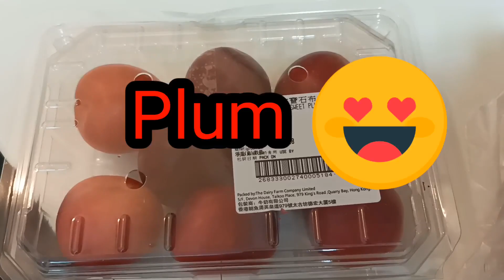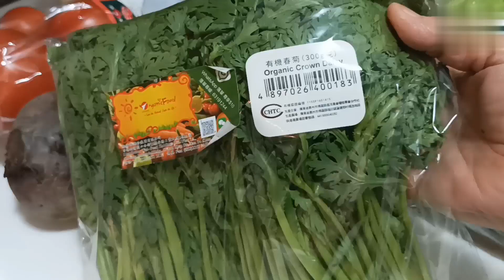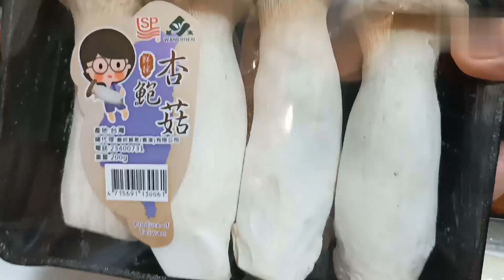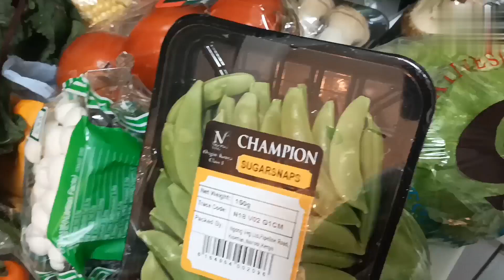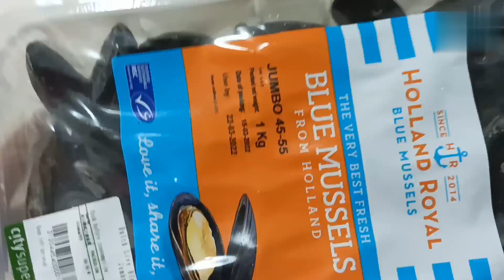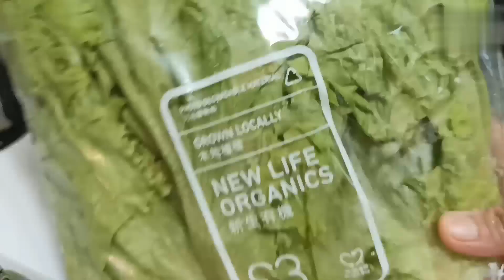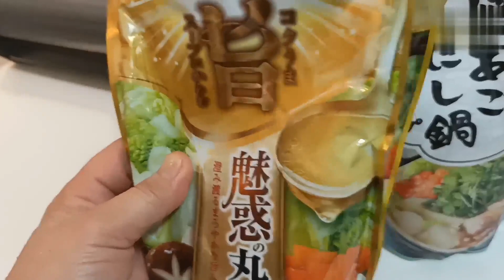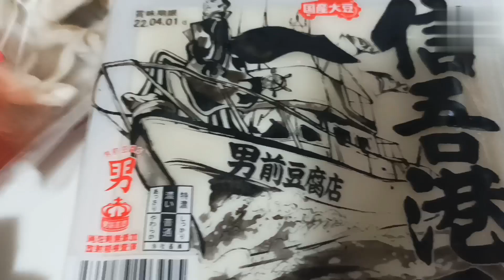Iba't ibang klaseng Gulay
Iba't ibang klaseng Gulay na pampahaba Ng Buhay